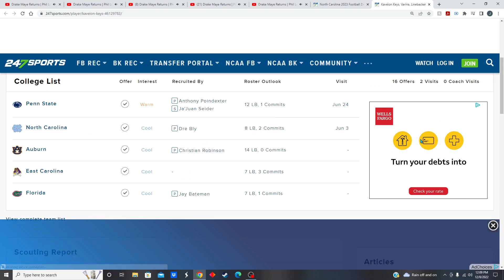Kaveion Keys Decommits From UNC